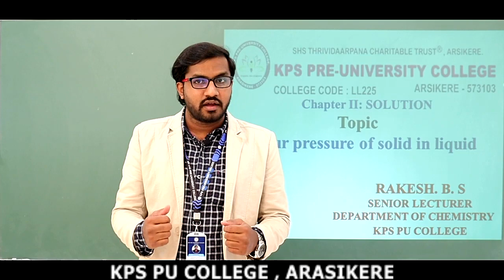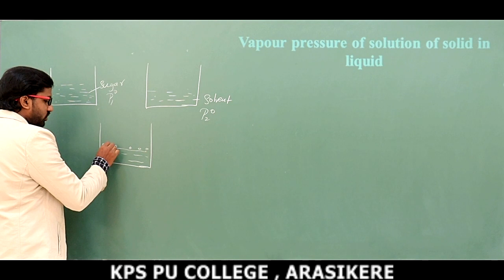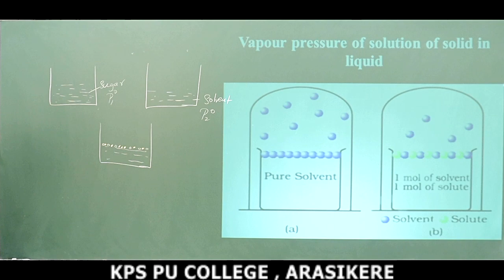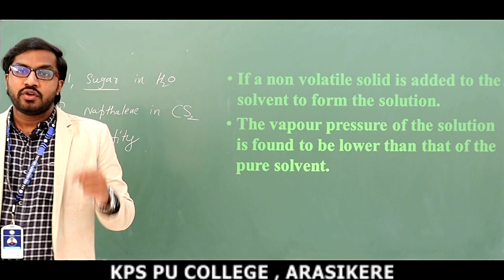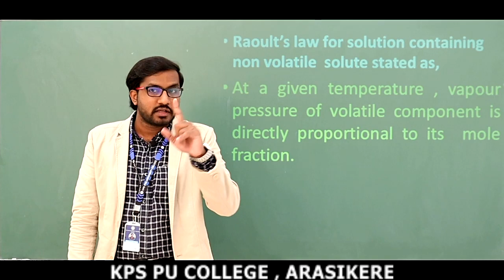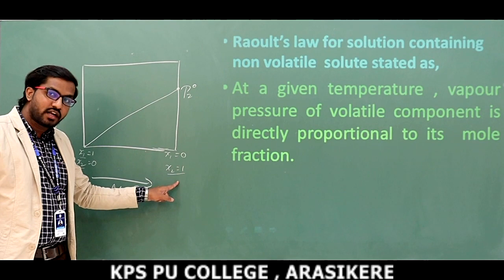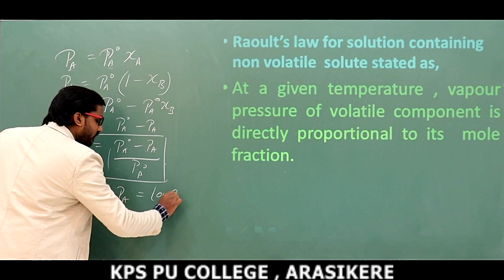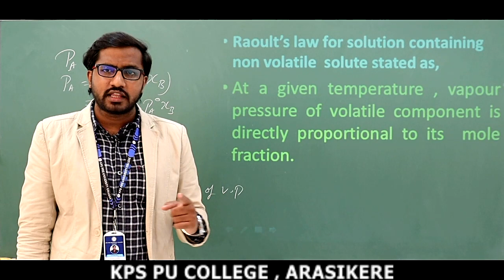2. 6: VAPOUR PRESSURE OF SOLID (Non volatile) IN LIQUID BY RBS Sir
2. 6: VAPOUR PRESSURE OF SOLID (Non volatile) IN LIQUID BY RBS Sir